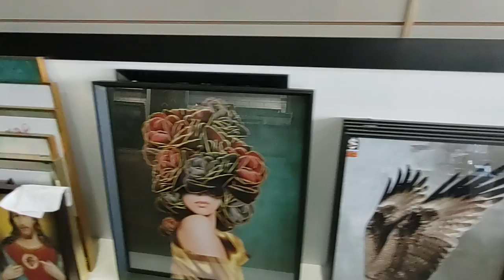rua Santa Luzia no centro da cidade de Juazeiro do Norte Ceará